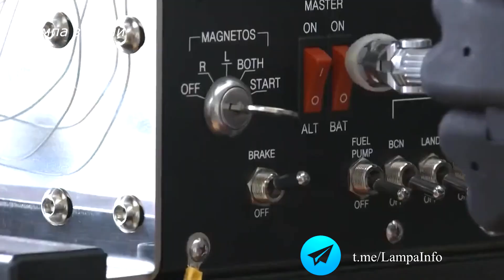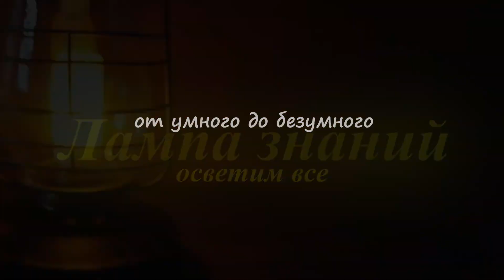Робот-пилот PIBOT может заменить летчиков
Как известно, автоматизация и роботизация постепенно сокращает количество рабочих, казалось бы это не затронет так быстро летчиков, но прогресс коснулся и их. Инженеры и исследователи Корейского института передовых наук и технологий создали первого робота пилота самолета. Робот-пилот PIBOT осуществляет управление самолетом собственными руками, пока неизвестно сможет ли он заменить летчиков, но робот достаточно хорошо сделан. Робот гуманоид использует данные с датчиков самолета, и то, что видит сам с помощью камеры. Создатели утверждают, что в некоторых областях он даже превосходит человека — например, он ровнее держит самолет на взлете и посадке. Робот способен читать и запоминать полетные карты и аварийные протоколы, при этом быстро реагировать на чрезвычайные ситуации. В отличие от других систем, для работы робота не требуется модификация самолета – он может управлять любым. Робот уже может контролировать все операции самолета-симулятора, такие как руление, взлет, посадка и полет. Ожидается, что проект будет полностью разработан в 2026 году.